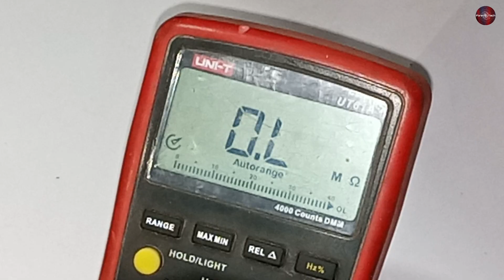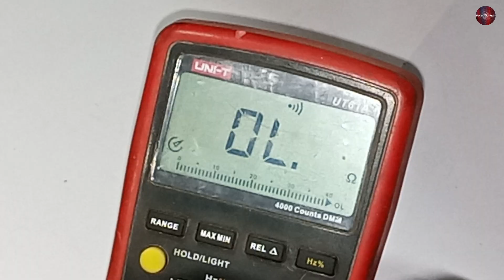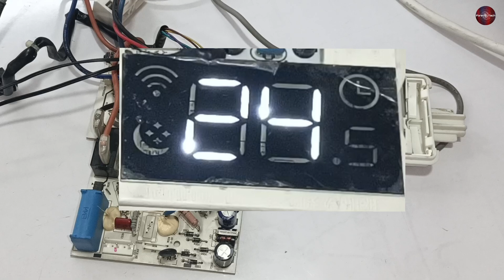Inverter AC Indoor PCB Repair After It Exploded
Looking to repair your inverter AC's indoor PCB after it has been damaged by high voltages? Look no further than this informative and easy-to-follow YouTube video tutorial. Our expert technicians will guide you through the process step-by-step, demonstrating the necessary tools and techniques to safely and effectively repair your AC's PCB. With our clear and concise instructions, you'll be able to get your inverter AC up and running again in no time without the need for costly professional repairs. Don't let a damaged indoor PCB keep you from enjoying the comfort of your AC - watch our video and take control of your repair today!